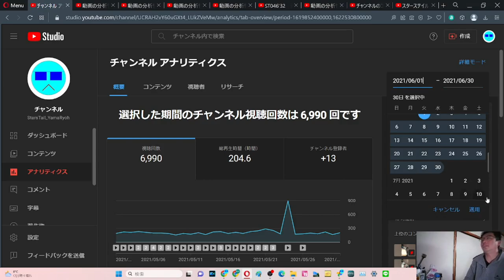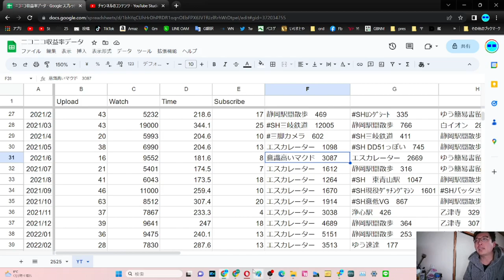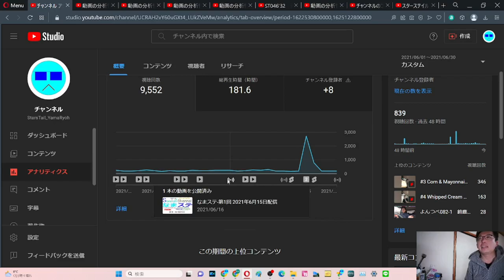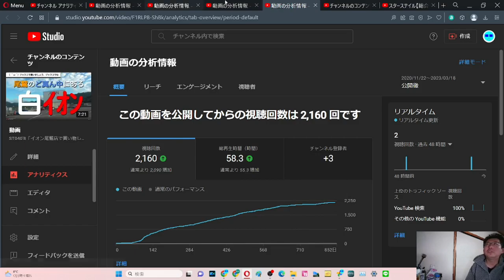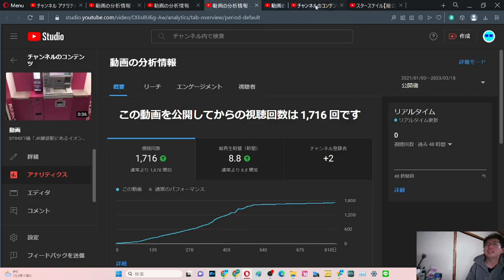SB030 ep22 やまだ決算会2023年3月 YouTube2021年6月【サブチャン】